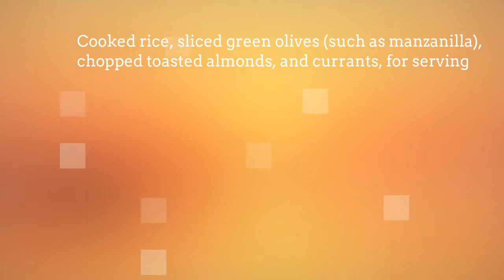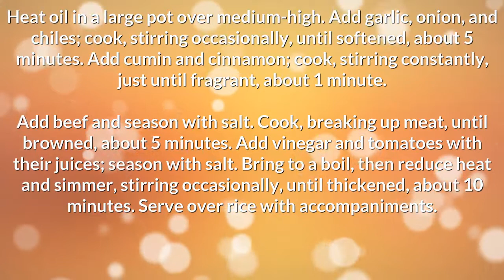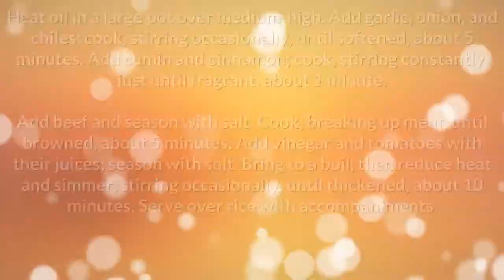Award Winning Chili Recipe No Beans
award winning chili recipe no beans - Quick and Easy Recipes for breakfast, lunch and dinner.
Find easy to make food recipes award winning chili recipe with no beans. All your favourite recipes made simple. These recipes will help you get a delicious quick and easy. award winning crockpot chili recipe no beans, Find easy recipes videos and ideas. Forget fussing in the kitchen or spending hours tied to the stove. awesome chili recipe no beans these recipes are super simple. Try quick healthy meals and recipes chili recipe no beans award winning